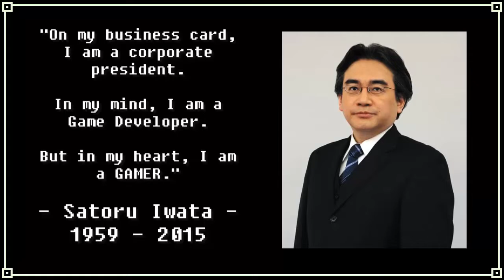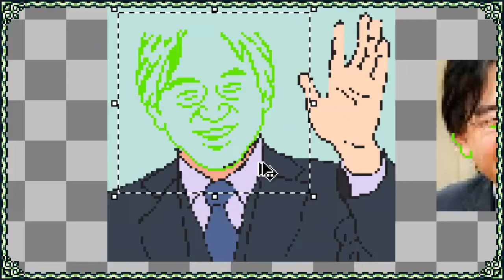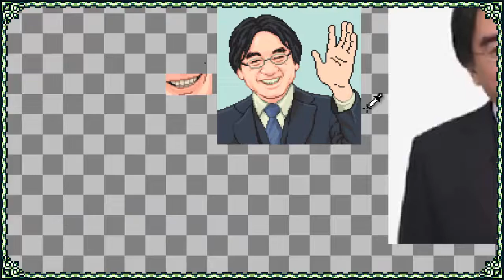500 SUBS SPECIAL! - Satoru Iwata Tribute - Speed Paint - Portrait Pixel art (COMISSIONS ARE OPEN)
Hello everyone, today I wanted to pay tribute to one of the people I have greatly admired for his dedication and love for video games, Thank you very much Satoru Iwata.

If you want to support to my work, here is a link for it: (thank you very much ❤)

Discord User: Kensuyjin33#7208